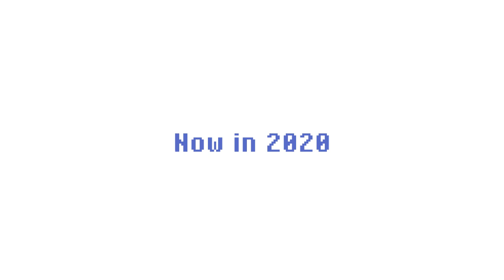Spirit of Glace - Announce Trailer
Spirit of Glace
Platform: PC
Publisher: Tommy Visic
Developer: Tommy Visic